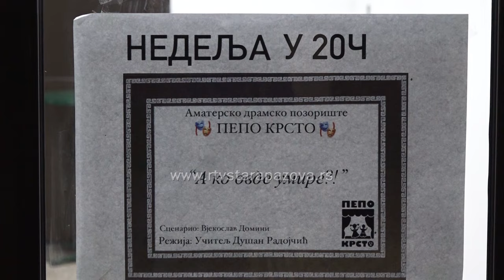Peti pozorišni festival u Surduku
Amatersko dramsko pozorište iz Surduka “Pepo Krsto” organizovalo je proteklog vikenda svoj peti pozorišni festival “Dani glume”. Publika je imala prilike da pogleda tri predstave, i to “Mali princ” u izvođenju mlađeg ansambla Surdučkog pozorišta, predstavu “A ko ovde umire” starijeg ansambla, kao i “Podanik” koju je odigralo AP KUD “Brile” iz Beočina.